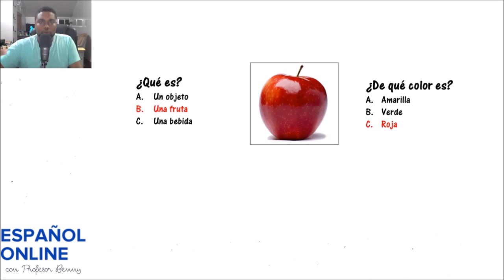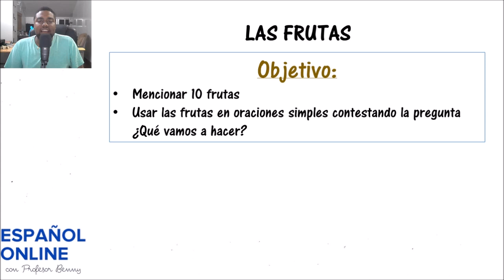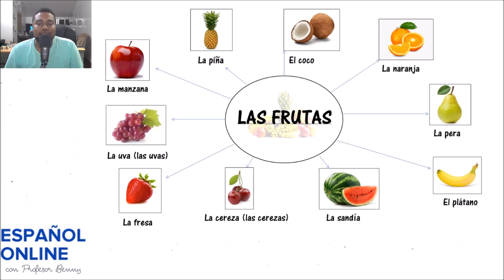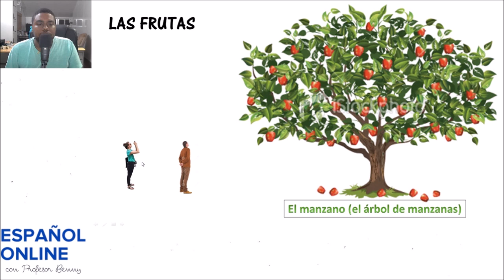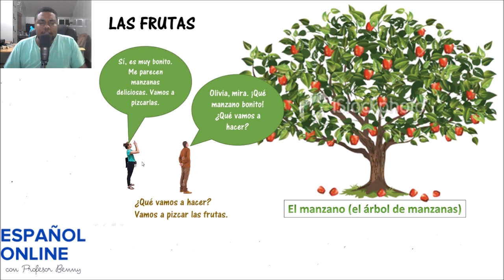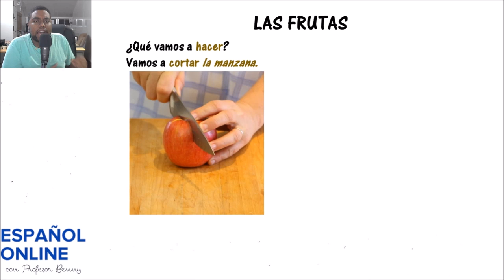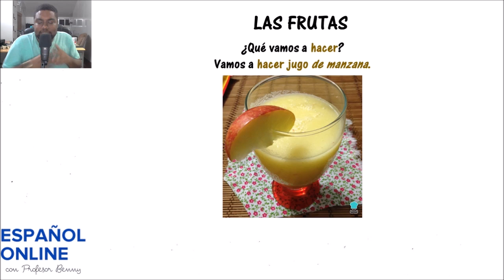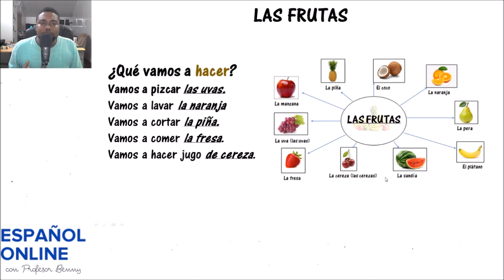Clase de Vocabulario y Gramática: LAS FRUTAS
Niveau: Algemeen

Lesdoel:
In deze les leer je:
-10 verschillende vruchten in het spaans
-Je leert de vruchten gebruiken in een context (vamos a. )